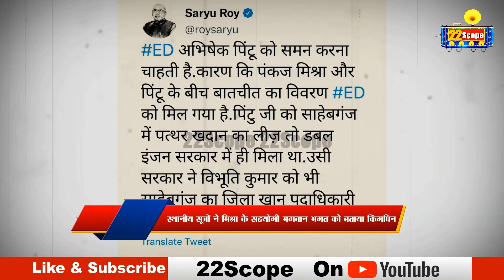Pankaj Mishra के अरबों के कारोबार की ED ने उधेड़ दी परत दर परत,हर मोहरा हुआ बेनकाब देखिये पूरी Report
Pankaj Mishra ने अरबों के कारोबार पर कैसे किया कब्जा ? अब ED की जद में कौन कौन देखिये पूरी रिपोर्ट

About Channel:
22Scope is a leading digital media platform of Jharkhand & Bihar. We are highly reliable and most trusted for political news, sports news, educational news, etc.

22Scope Live TV | 22 Scope | Hindi News | 22 Scope लाइव